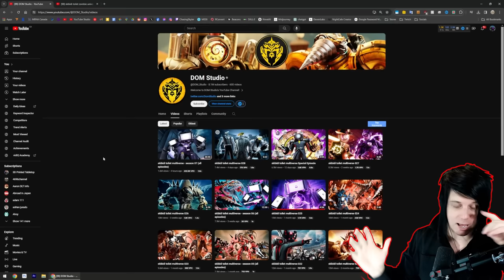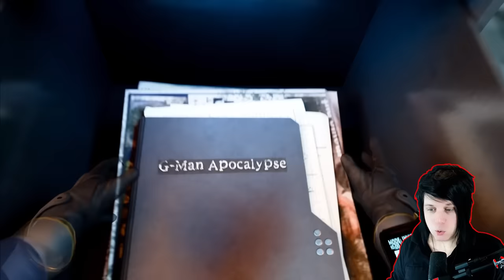TITAN CLOCKMAN IS BACK?!#@! || skibidi toilet multiverse season 7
Credits: @DOM_Studio